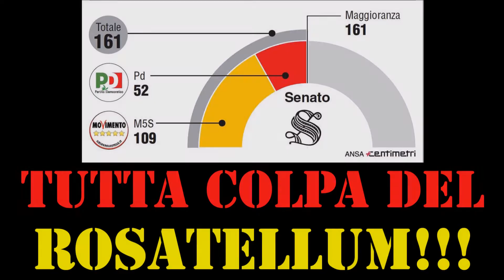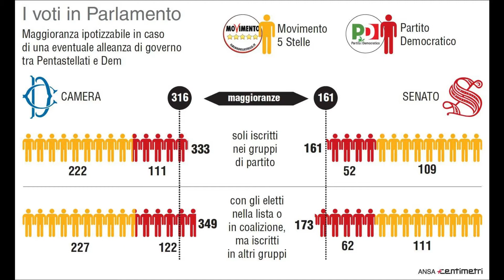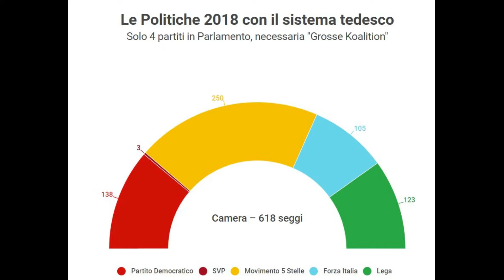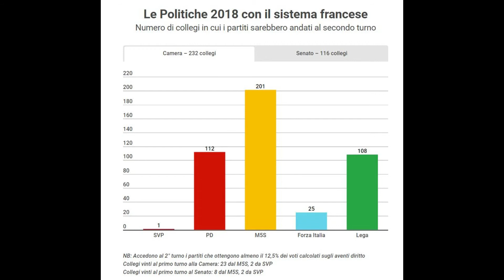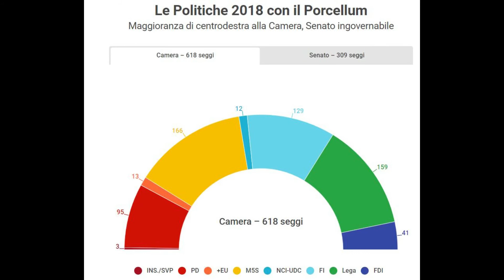È TUTTA COLPA DEL ROSATELLUM!!!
Oggi diamo i numeri!  Ecco come stanno le cose alla Camera e al Senato, ecco perché un Governo 5 Stelle – PD è una missione impossibile. Ma poi la colpa sarà tutta del Rosatellum?